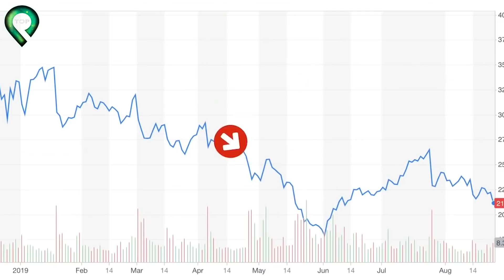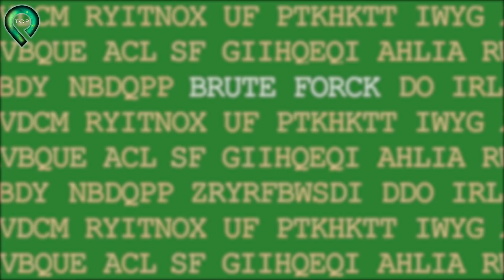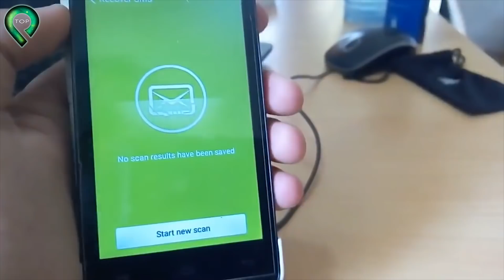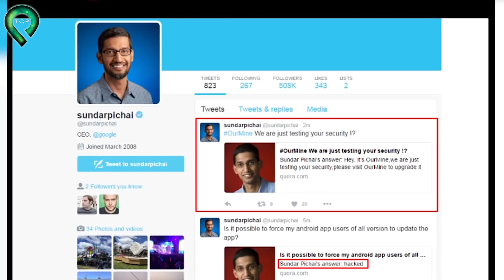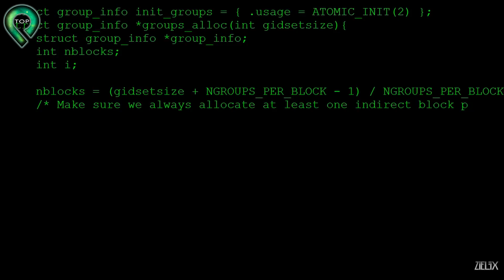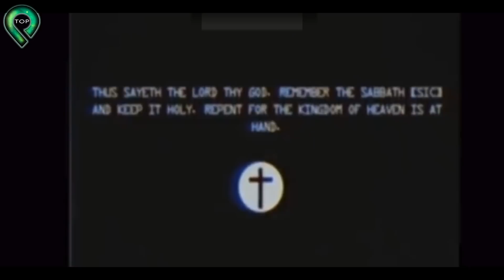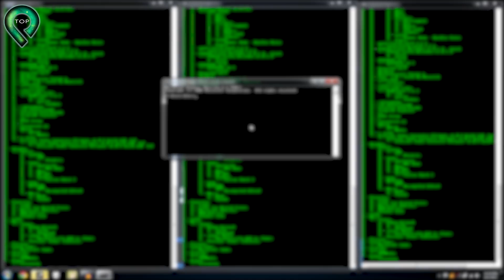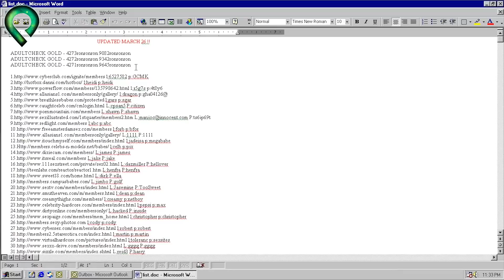10 Thần Đồng HACKER Nức Tiếng Nhất Mọi Thời Đại Khiến Cả Thế Giới Phải Nể Phục - Top Bí Ẩn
10 Thần Đồng HACKER Nức Tiếng Nhất Mọi Thời Đại Khiến Cả Thế Giới Phải Nể Phục - Top Bí Ẩn